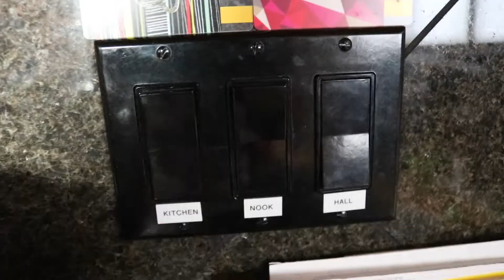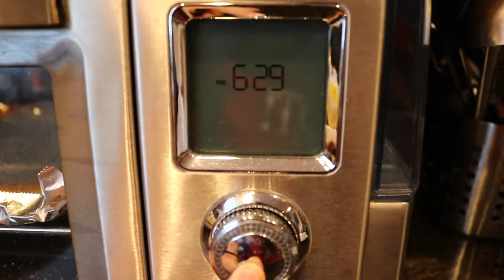MY AESTHETIC morning routine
Hey guys it's Lauren and I'm a 16 yr. old girl who loves fashion, makeup, art and music. ON this channel I want to have a variety of different types of videos. From everyday adventures and travel vlogs, to diy's and life hacks, and to makeup and bullet journalling. I love decorating and room decor and I'm all about that artsy life. I hope you guys can get to know me better from my videos and just enjoy them! I'd love to talk!

Sincerely,
Lauren